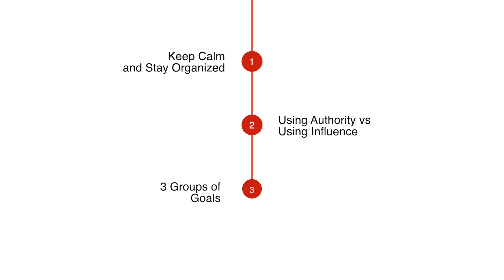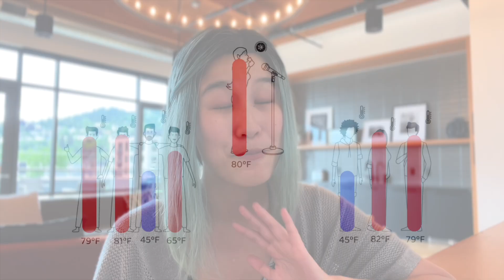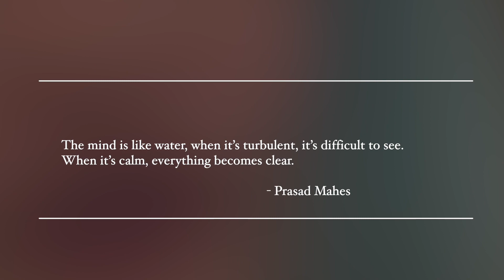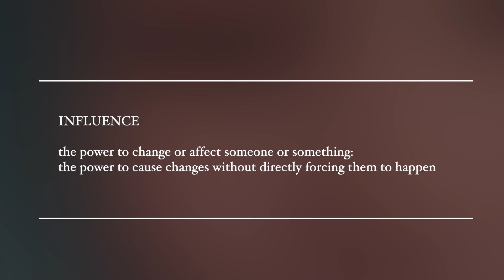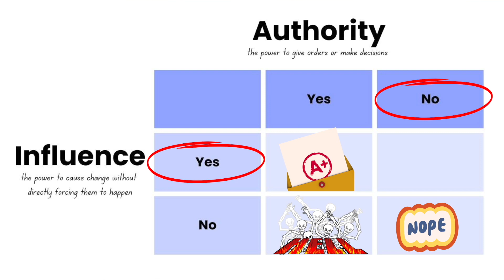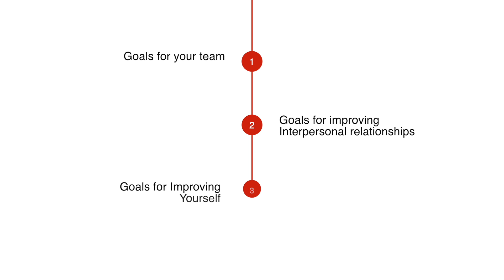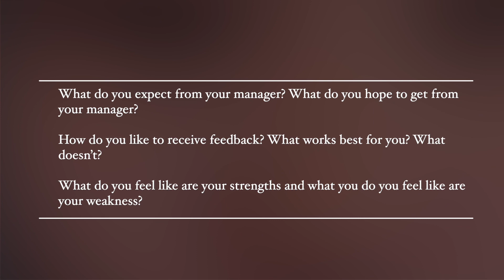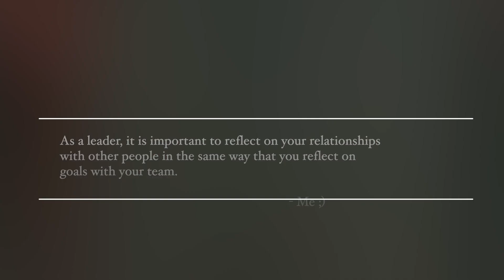3 Leadership Skills That Every Leader Should Have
This is a video on some of the essential tips that help me grow as a leader.

00:00 Start
00:47 Keep Calm and Stay Organized
04:13 Influence vs Authority
08:05 Growth Mindset and Goals